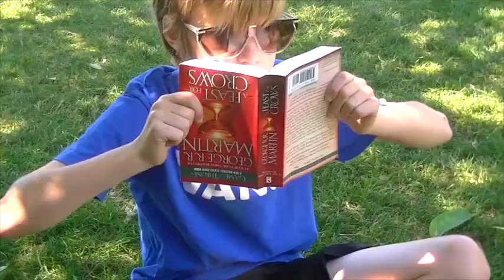The Mediocre Men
The Director's Cut - Vancouver 2014